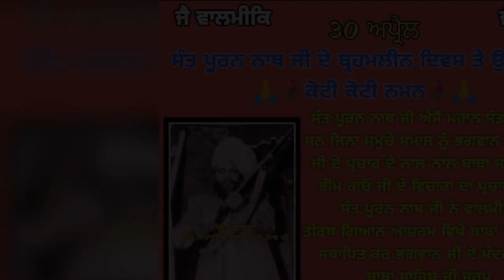Saint Sipahi Santguru Purannath Maharaj Ji Di Sakhi . .